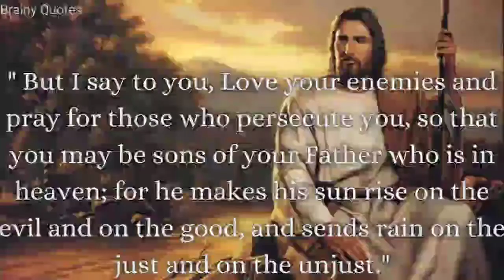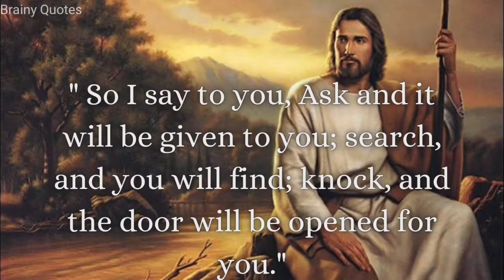"Wise Jesus Christ Quotes" Saying Beautiful words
beautiful Jesus Christ Quotes

(this video includes this searches)
quotes
inspiring quotes
inspirational quotes
inspirational quote
quote
quotes about
lovable quotes
love quote
love quotes
quotes for love
quotes love
motivational quote
motivational quotes
quotes about motivation
positive quotes
life quotes
famous quotes
happy quotes
happiness is quotes
a happiness quote
love quotes for him
love is when you
you are lovable quotes
success quotes